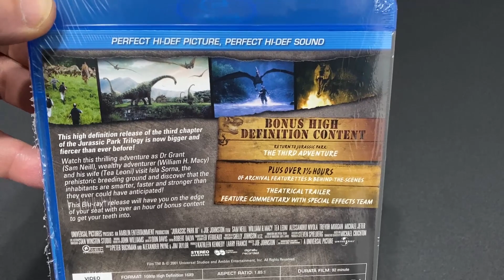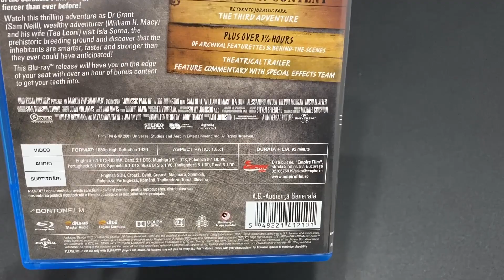Jurassic Park 3 Blu-ray Unboxing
- Jurassic Park 3 Blu-ray Unboxing avem in clipul de astazi , va doresc vizionare placuta la clipul Jurassic Park 3 Blu-ray Unboxing , voi ati vazut filmul?
- Daca v-a placut si aveti aceste filme , spuneti parerea voastra in comentarii despre ele ! ► Puteti sa sustineti canalul direct aici dupa dorinta